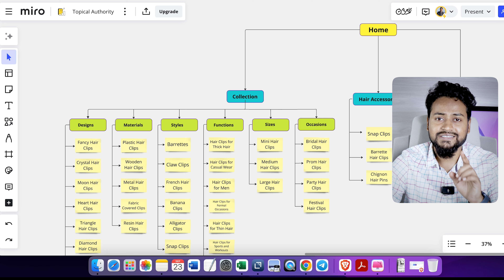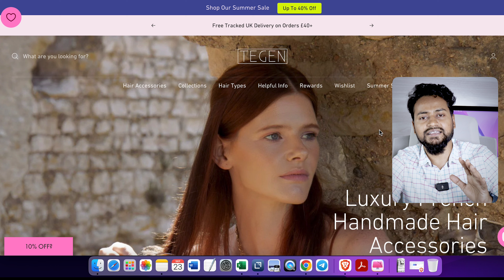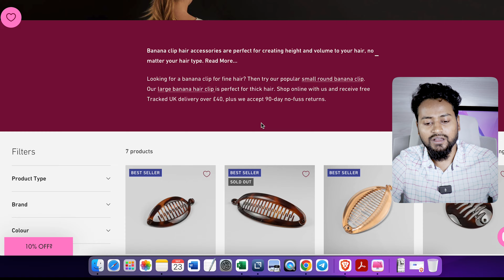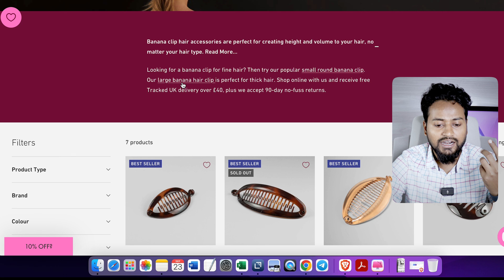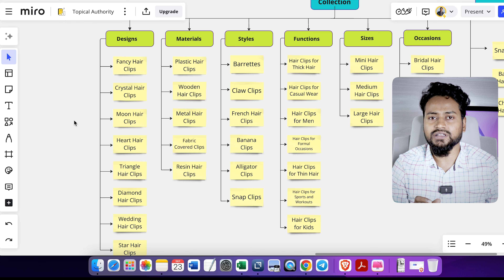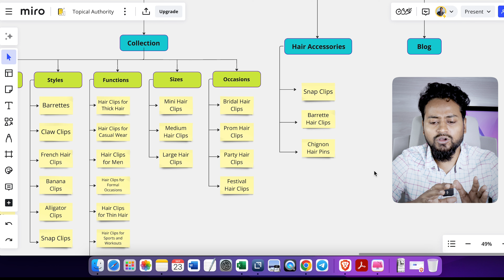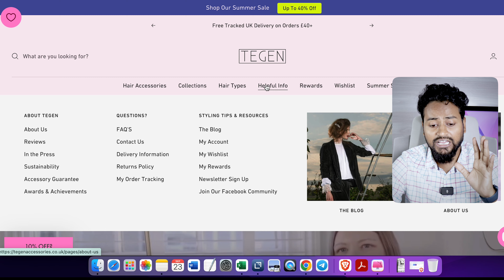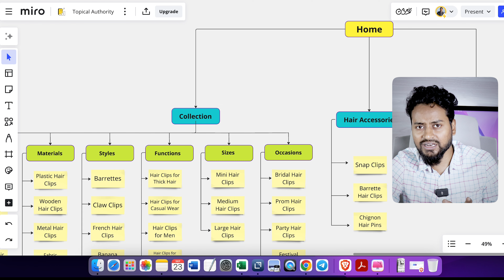Ecommerce SEO Course from Beginner to Advanced - Site Structure for Ecommerce Site - Part 2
This is the 2nd Lecture of Ecommerce SEO Series. This is a completely advanced level Ecommerce SEO  strategy. In this video, I have covered how to create a structure of e-commerce website.

Share your valuable feedback in the comment section that motivates me to upload the next Paid E-commerce SEO Lecture.

If you ask these questions on how to rank shopify store on google using SEO, how to rank first page google shopify, or seo for shopify store then this course will be perfect for you.